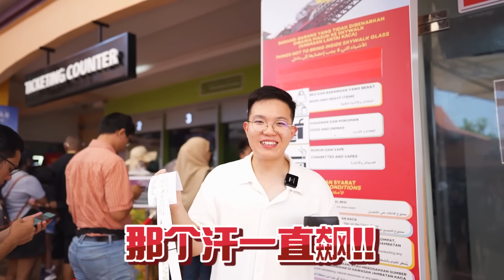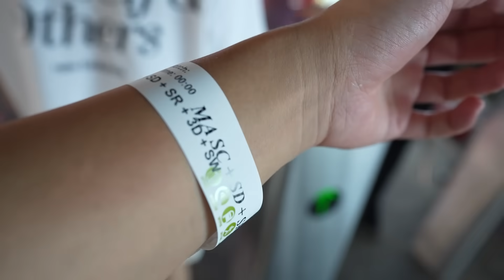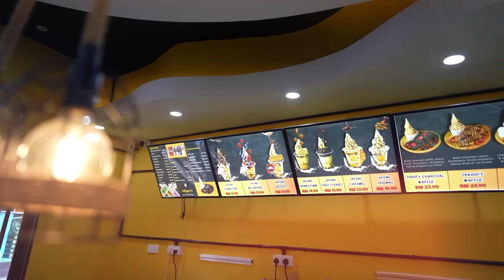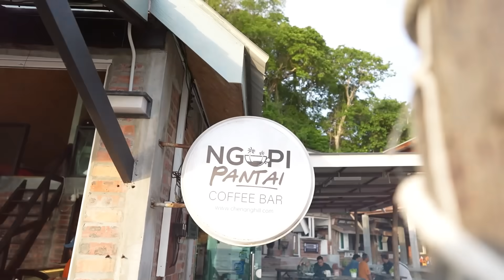🇲🇾🔥跟我的「马来女同事」的美食清单过一天！无法想象她的一日三餐吃这些…We Eat Like Malay Student For A Day!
在兰卡威生活也一段时间也陆续认识了很多当地的友族朋友
今天这集想要来没烦恼的过一天！
一整天的吃喝玩乐行程都交给当地人来带
到底她会带我去吃什么好吃的？
观众们也来一起看看吧！❤️